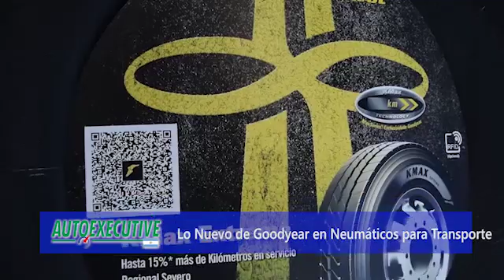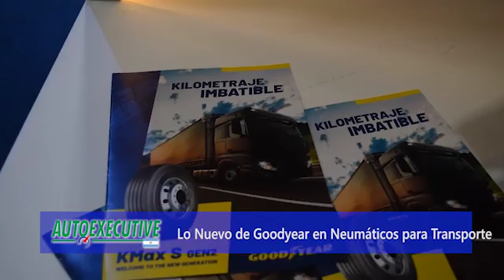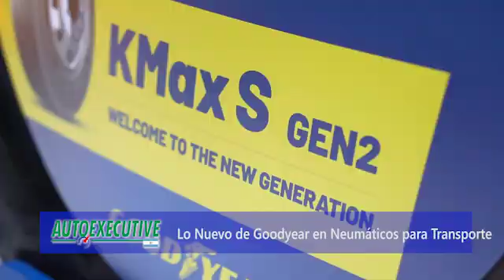Lo Nuevo en Neumáticos para Transporte de Goodyear